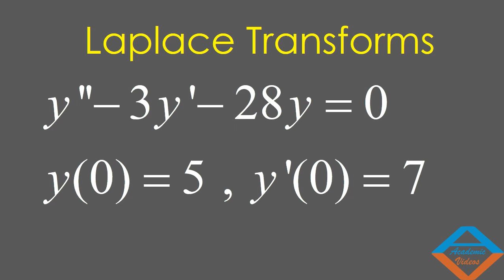Differential Equation y'' - 3y' -28y = 0 , y'(0) = 5 , y'(0) = 7 using Laplace Transform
Differential Equations

Solution of Differential Equation y'' - 3y' -28y = 0 , y'(0) = 5 , y'(0) = 7 using Laplace Transform